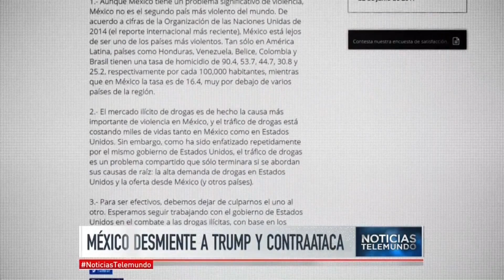México niega ser el segundo país más peligroso del mundo | Noticiero | Noticias Telemundo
Video oficial de Noticias Telemundo. Como respuesta a Donald Trump y su afán por construir el muro de la frontera, el gobierno admitió la inseguridad pero dijo que el tráfico de drogas es problema compartido.